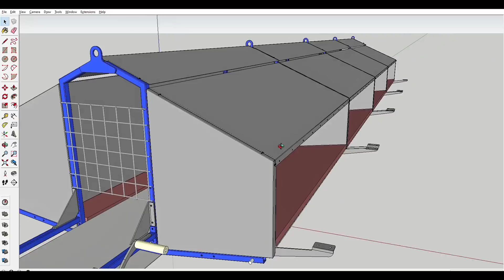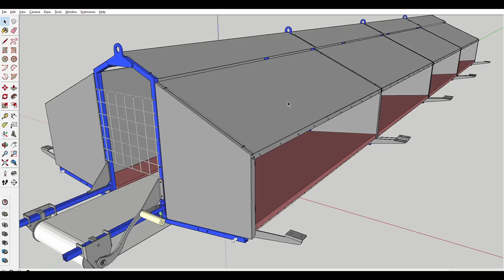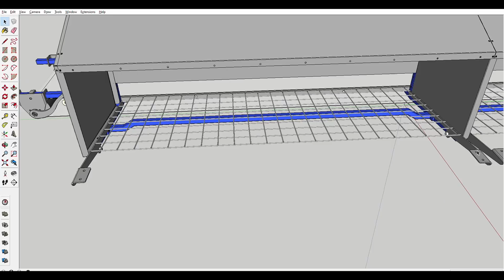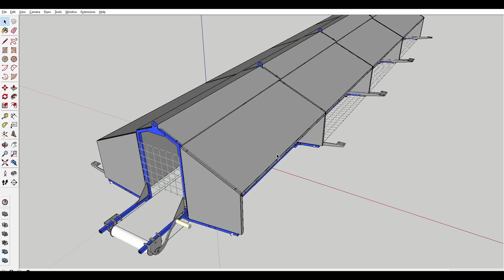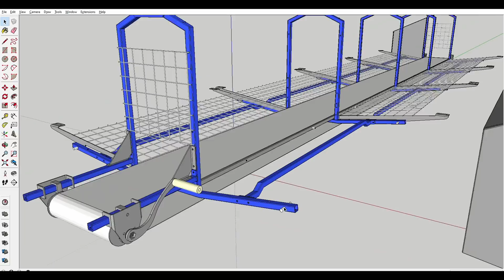A professional 350-bird nest box for only €1200?